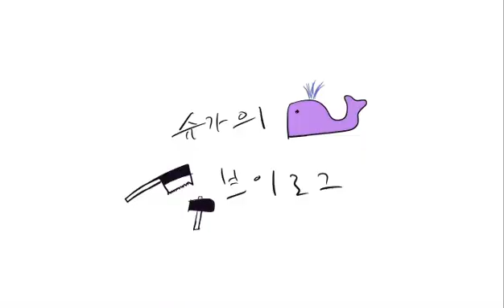[BTS VLOoG] SUGA I Woodworking VLOG